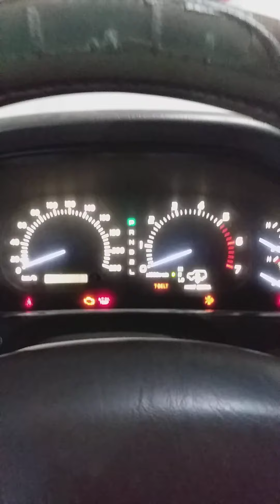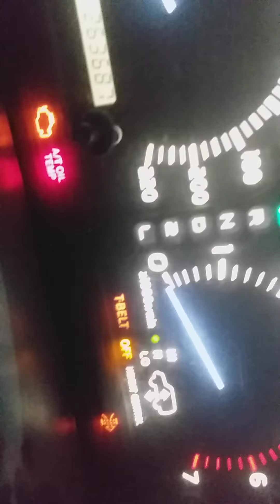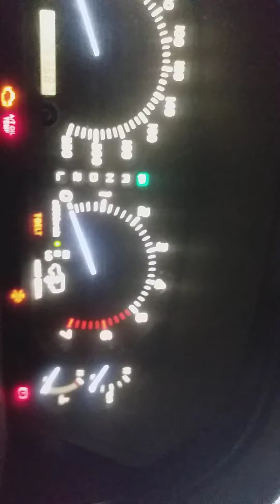HYDRULIC SHOCK FUNCTION